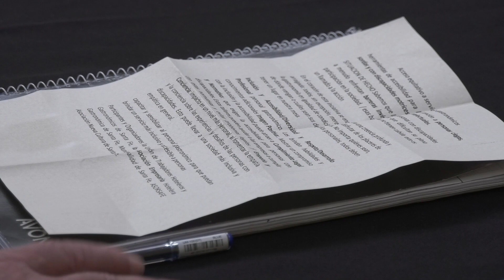TALLERES PARA INCLUSIÓN EN EL SECTOR GASTRONÓMICO – HOTELERO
JORGE HENN – DEFENSOR DEL PUEBLO